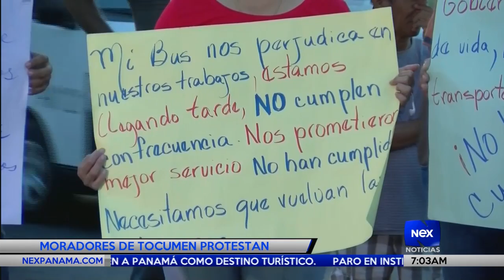Usuarios del transporte público en Tocumen protestan